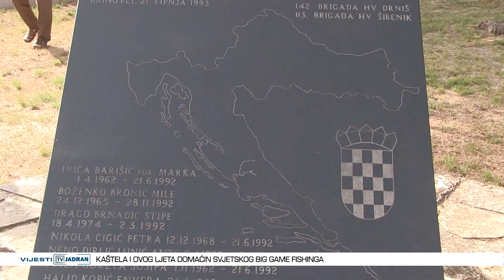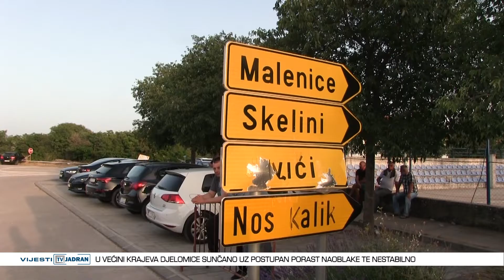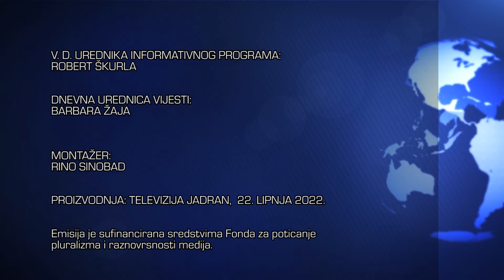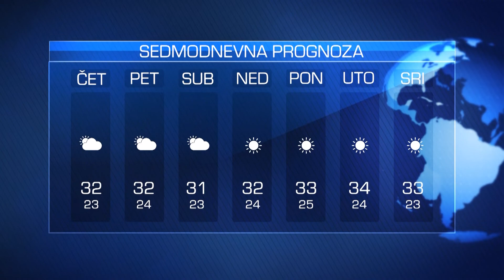Vijesti Televizije Jadran 22.06.2022.